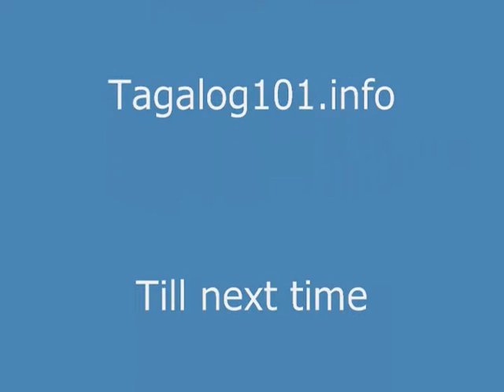Learn Tagalog I Just Ate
Linguist Bud Brown, in this lesson on Learning Tagalog, teaches how to say, "I just ate, I just said, I just got here" and how to say I just did something. Philippine Television Appearances